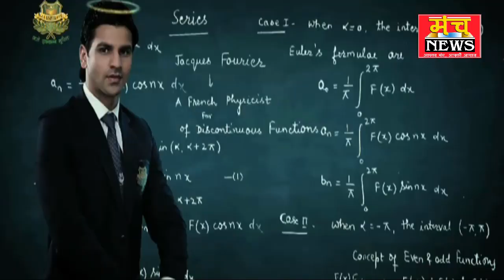बंदरों के झुंड ने एक व्यक्ति पर किया हमला CCTV में कैद खौफनाक मंजर